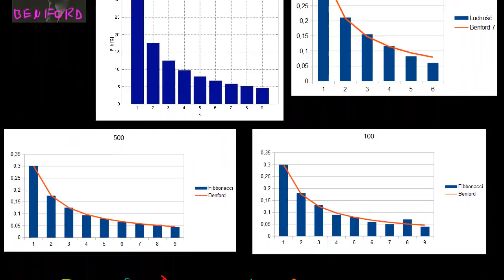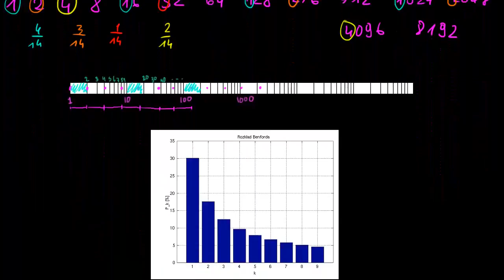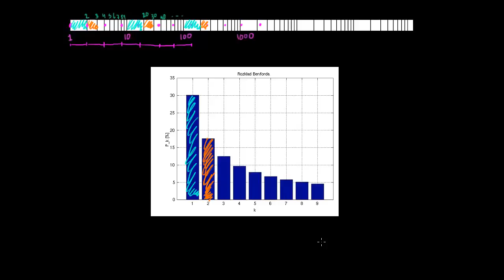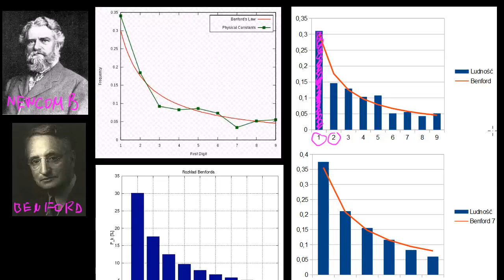Prawo Benforda (część 2 z 2)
Film na licencji CC: NC-BY-SA zrealizowany przez Fundację Edukacja dla Przyszłości, dzięki wsparciu firmy Chabin.
Opowiadają dr Szymon Charzyński z KMMF UW i dr Piotr Stachura z Wydziału Zastosowań Informatyki i Matematyki SGGW